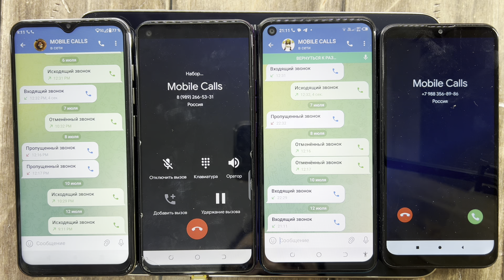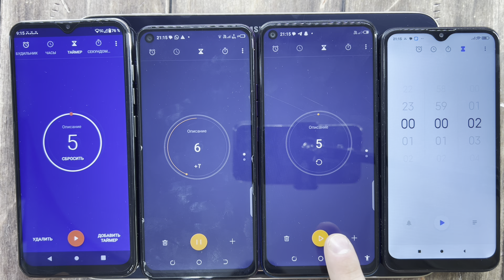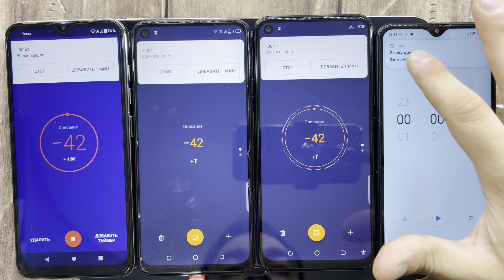Real, Telegram Calls, Fake, Alarm Timer Calls Infinix Note 30i, TECNO CAMON 16, SPARK 5, Redmi 8 Pro